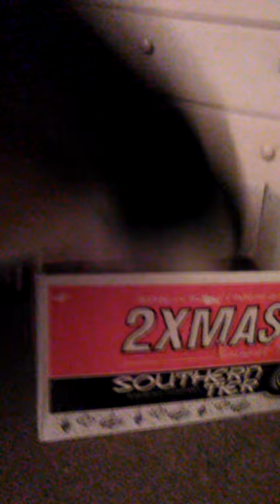Just showing off my family ♥